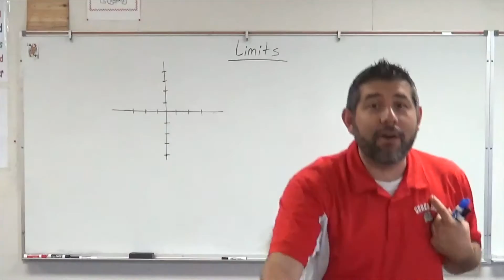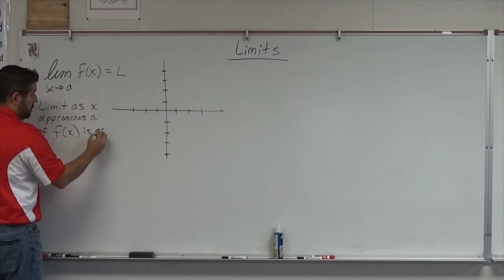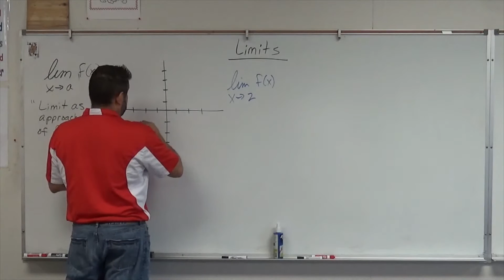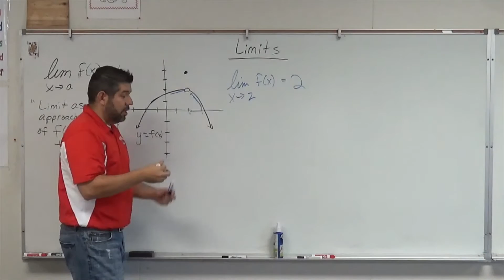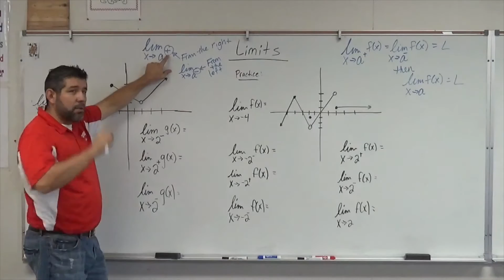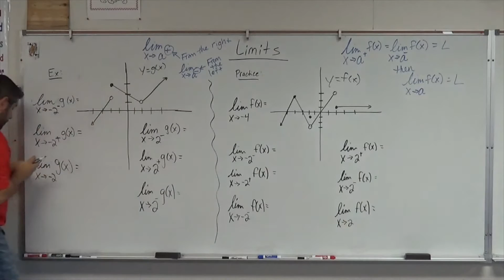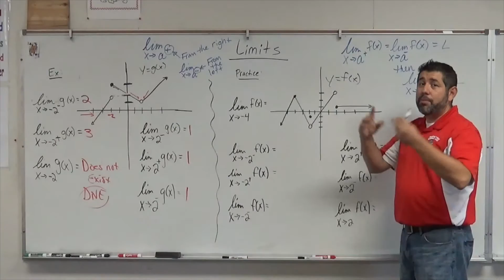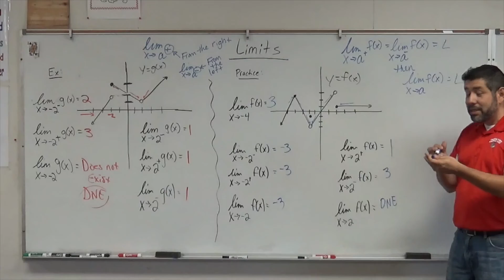Introduction to Limits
In this video, I describe the basic idea of a limit graphically and show how to determine one-sided limits. Pre-Calculus WSQ Summary